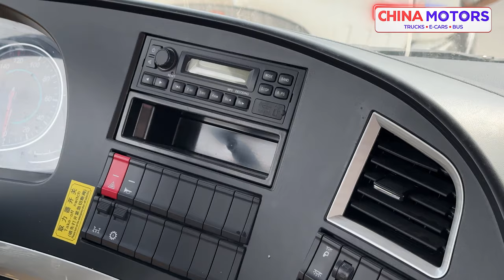Бензовоз орқали 100$ КУНЛИК ДАРОМАД SHACMAN H3000 20 КУБ "ТРИ В ОДНОМ" НАРХЛАРИ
БЕНЗОВОЗ НАРХЛАРИ 2024, бир рейсда 100$ 200$ топса бўладими?
Сотувда мавжуд: Тошкент Сергели China Motors 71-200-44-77